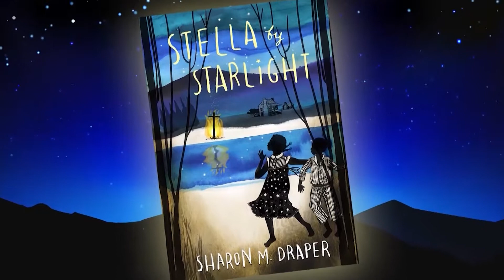Meet the Author: Sharon Draper--Poll Tax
In this segment of the live webcast with author Sharon Draper,  Fairfax Network student reporter talks about the poll tax that Draper writes about in "Stella by Starlight."